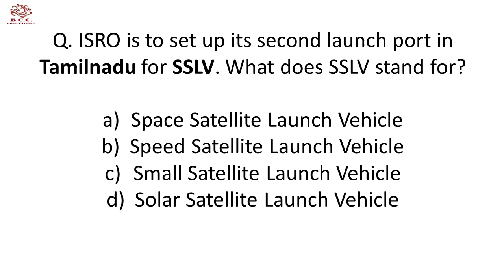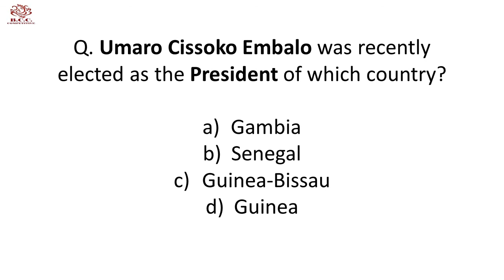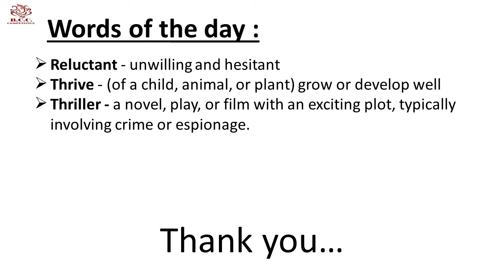07 January general studies(GK),current affairs for OPSC,OAS,OPS,SSC,RBI,NTPC,IBPS Mains,RBI exams.